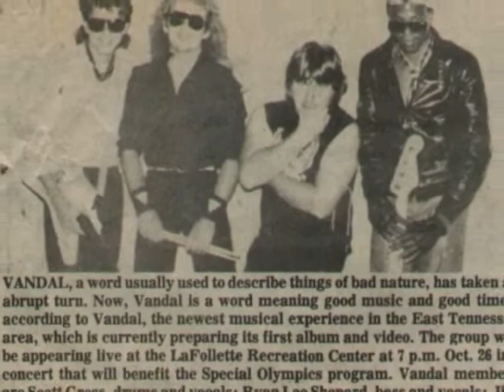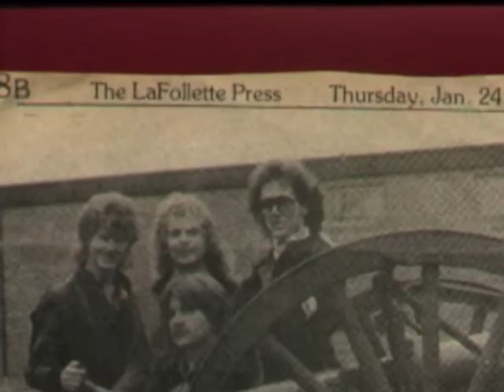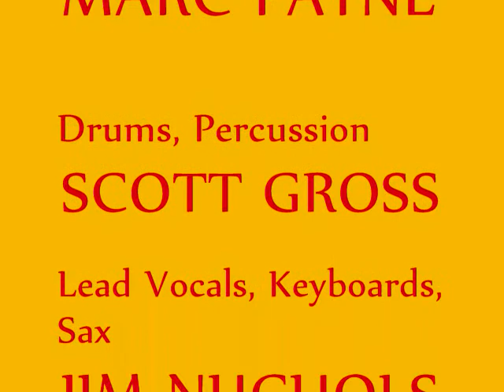Vandal - If i Could Write A Song.wmv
This is a song I co-wrote with one of our road crew (David Goins, R.I.P.) back in 1982.  The band Vandal performed in the early to mid 1980's in the southeastern U.S.  We recorded one album before we called it quits and then we moved to Arizona and reunited to form the band Vandal in the mid 80's.  Me on vocals and keyboards, Marc Payne on guitar, Jim Onks on bass, and Scott Gross on drums.